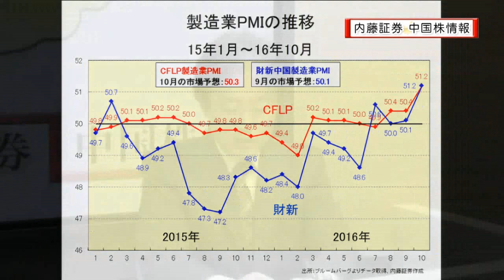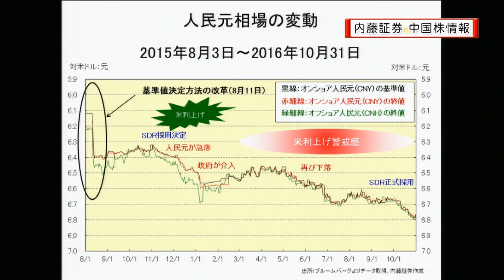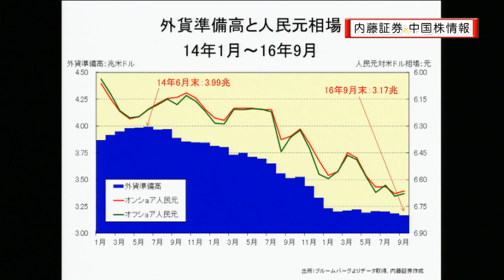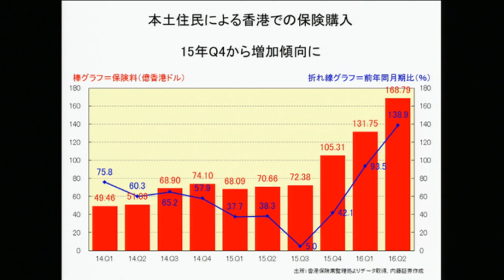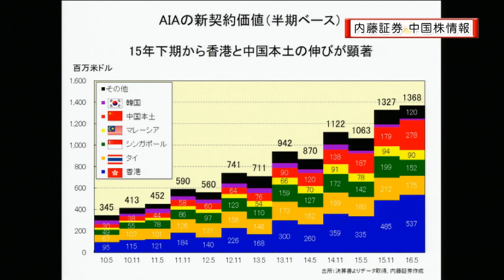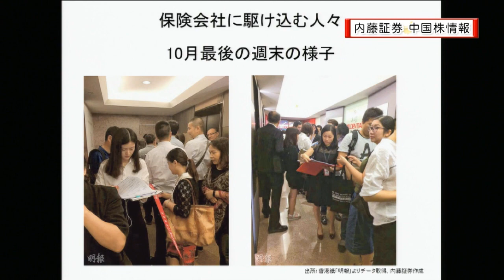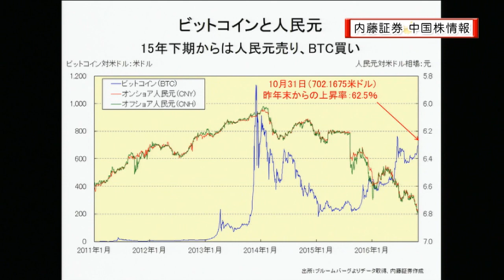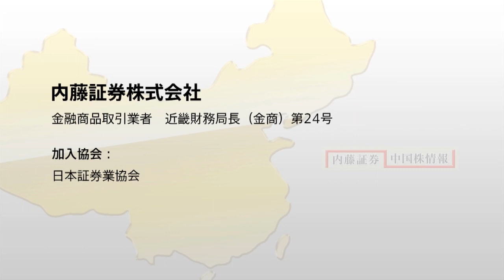内藤証券中国株情報 第326 回 2016/11/02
内藤証券 中国株情報は毎週水曜日お昼１２時から
STOCKVOICE TVで放送中です。

出演　内藤証券：千原靖弘　アシスタント：脇あい

「中国本土から香港に流れるマネーをめぐる問題について」